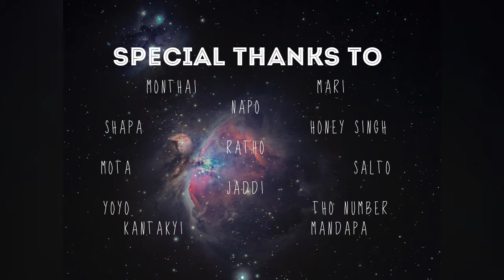Ladakh Travel Video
This is my travel VIDEO in leh, ladakh, India.
 Welcome to Ladakh
-Spectacularly jagged, arid mountains enfold this magical Buddhist ex-kingdom. Picture-perfect gompas (Tibetan Buddhist monasteries) dramatically crown rocky outcrops amid whitewashed stupas and maniwalls. Colourful fluttering prayer flags share their spiritual messages metaphorically with the mountain breeze. Prayer wheels spun clockwise release more merit-making mantras. Gompa interiors are colourfully awash with the murals and statuary of countless bodhisattvas